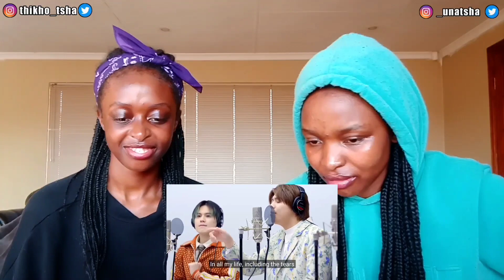BE:FIRST - Bye-Good-Bye / THE FIRST TAKE !!!REACTION!!!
BE:FIRST - Bye-Good-Bye / THE FIRST TAKE

INTRO : 1,2,3 - NCT DREAM
OUTRO : OMGT (INSTRUMENTAL) - MADTOWN